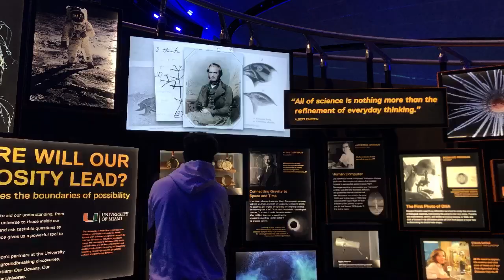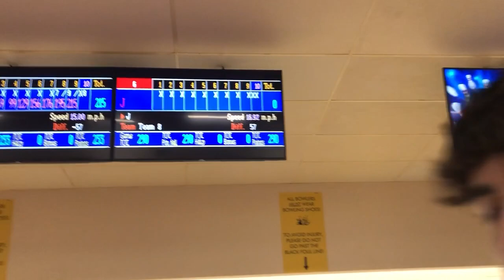300 With A Spare Ball?????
We use only our Spare Ball for one whole game, and does Julian shoot 300? Watch to find out!

Easter Sale going on now until Tuesday, April 6th, so hurry!